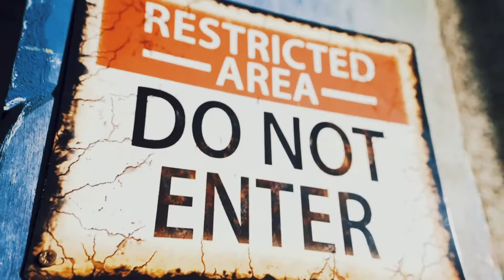Great Yarmouth Pleasure Beach Presents...Fairground Frights 2021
‼️ IT’S BACK ‼️
Fairground Frights is BACK bigger and better than ever! 🧟‍♂️
Europe’s Award-Winning Halloween Event, “Fairground Frights”, returns to the Great Yarmouth Pleasure Beach for 5 nights of fear 😨
Unlimited rides, blood-thirsty roaming characters, terrifying scare mazes, live DJ’s, plus brand-new MYSTERY attractions (TBA) 💀
Tickets will go on sale Friday 1st October via our website ✅
Will YOU make it out of the park alive? 😈

The Pleasure Beach Great Yarmouth is a historic pleasure park located in the seaside resort town of Great Yarmouth, Norfolk, on the English east coast. The park first opened in 1909 and has been operating ever since. The largest and most popular ride at the park is the Roller Coaster which was built there in 1932. The Pleasure Beach is currently rated in the top 10 free entry amusement parks in the country. An exciting mix of white-knuckle and child-friendly rides makes the Pleasure Beach an ideal family day out.